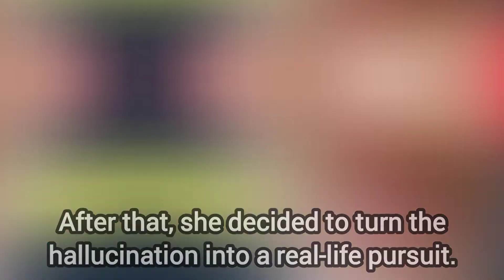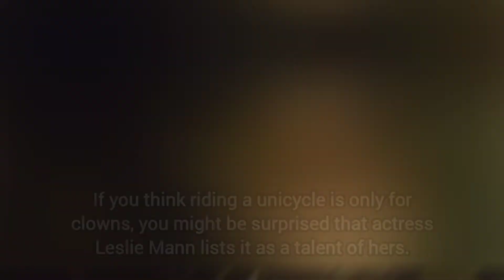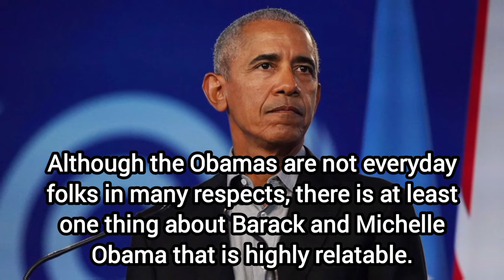Celebrities Crazy Facts You Won't Believe They are True Part 1/ Facts About Celebrities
Celebrities tend to be an eclectic bunch of people. For many celebrities, their quirks and zany personalities helped them become famous in the first place. But, there are some quirky things about celebrities that you won’t believe. This list goes over bizarre trivia about famous people that will leave you dumbfounded. Some of these weird but true celebrity facts are from before they were even famous, while other things are just batsh*t insane capabilities they have that will totally surprise you.
You’ll never believe what celebrity on this list is a trained sniper, or which celebrity on this list used to work as a pimp! These things you never knew about celebrities will blow you away — but hopefully knowing them will land you a spot on Jeopardy, or at least win you the local pub trivia. Vote up the things that shock you the most about these celebs!
As the saying goes, the truth can be stranger than fiction — and that certainly seems to be the case when it comes to celebrity secrets. For instance, can you name the famous movie star who worked as a lion tamer in his youth? Or the celebrity singer who was born with four nipples? Read on for some crazy — but true — celebrity facts.

crazy Facts
Facts About Celebrities
celebrities facts
all About Celebrities
crazy Facts About actors
Hollywood celebrities
Hollywood actors
Hollywood actress
Bollywood celebrities
facts about Hollywood
actors habits
crazy celebrity habits
celebrity habits
celebrity crazy Facts
Happy new year
2022
FIFA
November
viral video
hidden Facts About Celebs
all About Celebs
Hollywood movies
Hollywood singers
Hollywood Dramas
celebrity secrets
celebrity facts

Music 🎶Till I'm on Top -NEFFEX